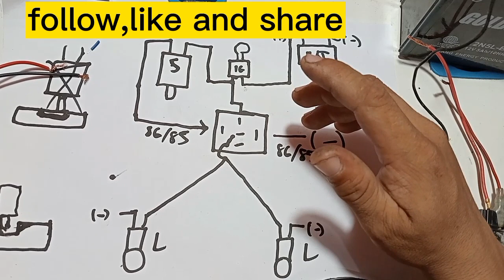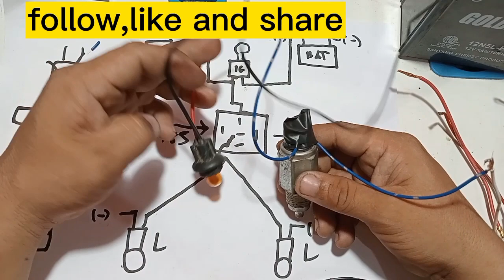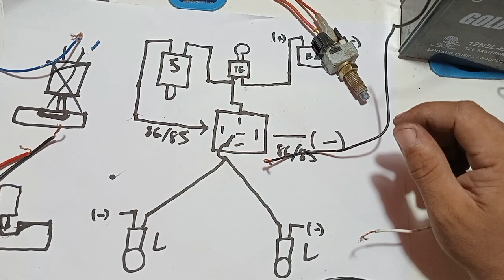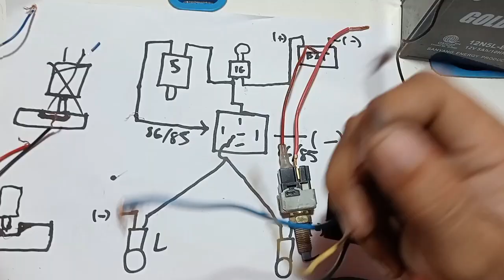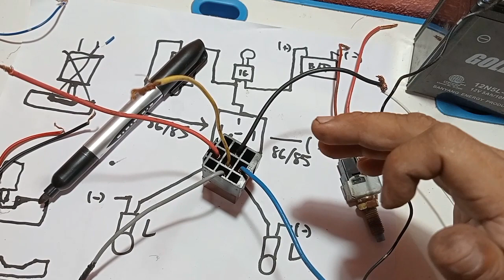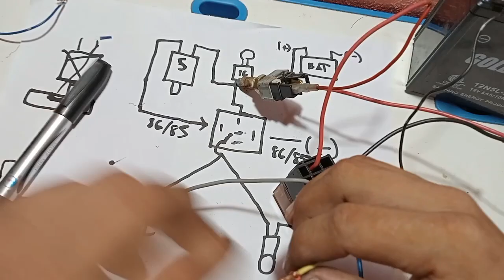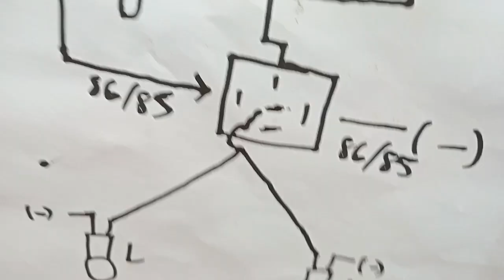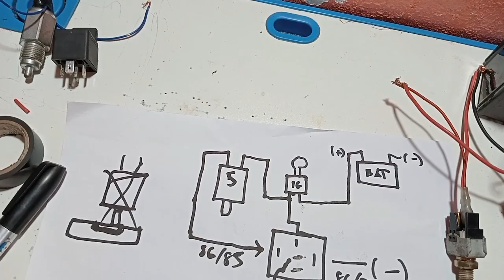reverse light problem#how to use double throw relay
paano gamitin ang double throw relay
how to use double throw relay

my video is all about learnings,remedies,ideas,solution,tutorials,diy and how to upgrade, techniques,,,its about motorcycle,vehicle,heavy equipment,house hold solution problem and for safety etc..i hope you enjoy and learn my video,..also support my youtube channel and subscribe for more videoals